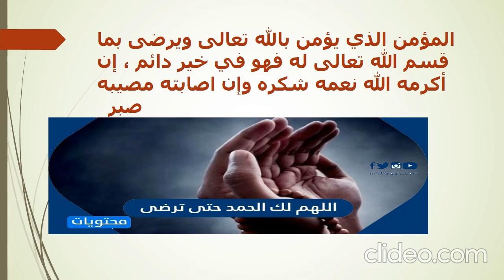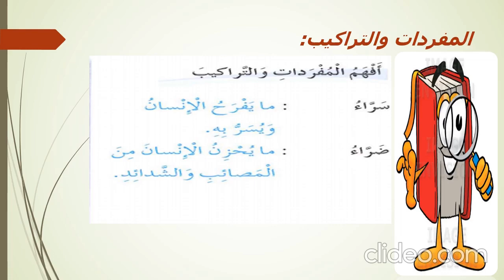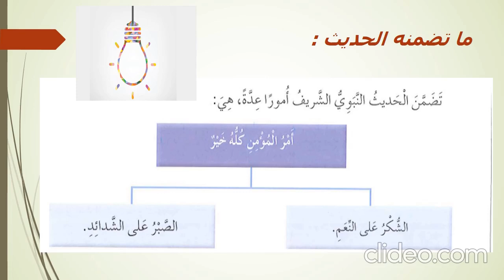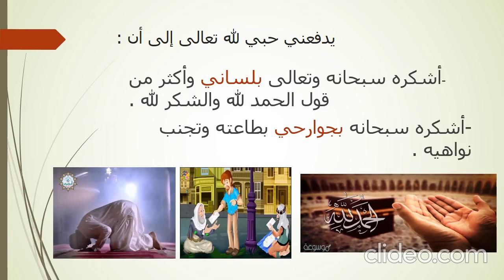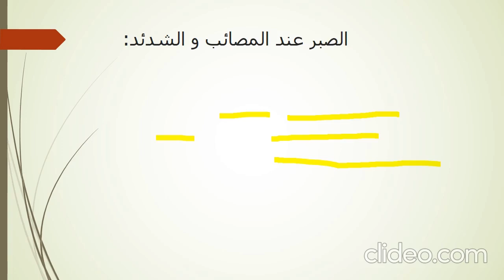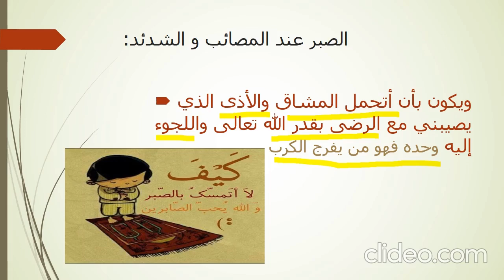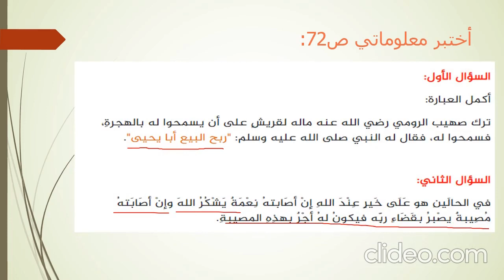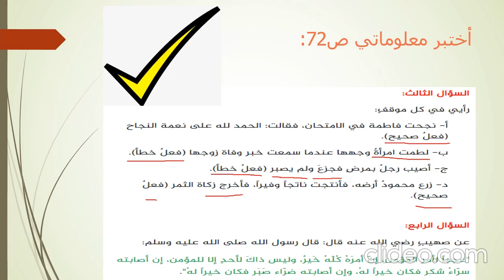دين سادس الدرس التاسع عشر حديث المؤمن امره كله خير